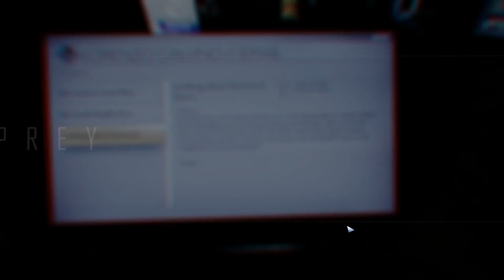PREY Gameplay Part 9 - No Other Way